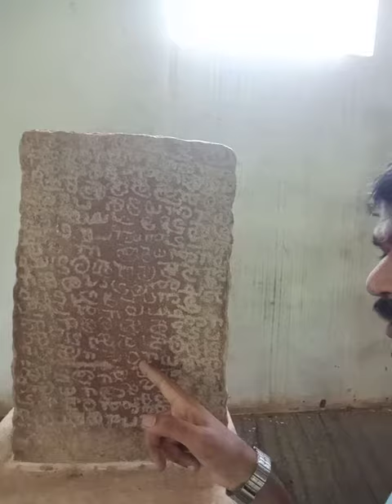மாளிகை மேடு அகழ்வாராய்ச்சியில் கண்டெடுக்கப்பட்ட சிலைகள்,கல்வெட்டுகள்....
கங்கை கொண்ட சோழபுரத்திற்க்கு அருகே உள்ளது மாளிகை மேடு. இங்கு தான் மாமன்னர் ராசேந்திர சோழனின் அரண்மனை  கண்டெடுக்கப்பட்டுள்ளது.
அதற்கு அருகே அகழ்வாராய்ச்சியின் போது கண்டெடுக்கப்பட்ட சிலைகள், கல்வெட்டுகள். இதை நாம் அனைவரும் கண்டிப்பாக பார்க்க வேண்டும்.